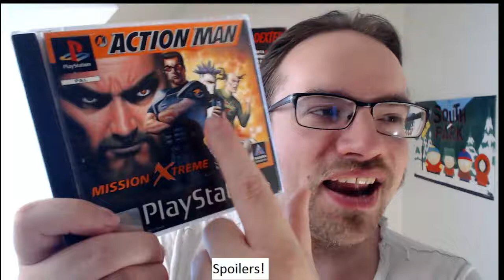Action Man: Operation Xtreme PSX review/Thoughts game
1:15, 2h1m There are no spoilers in this portion of the video. I made this as much for those who have not played it yet as for those who have. I don't swear in this video, for those bothered by such.
2:02:20, 1h6m Spoiler alert: I reveal a lot of what happens in the game, including details of the ending; I made this mainly for those who have already played it. This is where I get into specific stuff of the game. I don't swear in this video, for those bothered by such.

I recorded this today, after completing the game. I hope you enjoy it, and that I can help spark debate about the game.

I should add: when something I'm reviewing has something bad, I want to laugh, not rage, about it. And yes, I realize I don't always manage to in this video. I intend to get better at it.

A lot of Saturday morning cartoons share an audience with this: both are focused on selling toys to children. And unlike tons of episodes of those shows, this is not intentionally silly or goofy(the voices "work", I'd say) but consistently cool, the villains are bad-asses not bumbling and incompetent, there are no obnoxious comic relief elements(and things that could be, like the frequently talking AI on your wrist, is informative and its obtrusiveness is derived from that).

Timecodes for what I review:
1:15 plot
9:50 tone
15:40 on plot
32:30 length
35:35 camera and controls
45:10 third person segments
47:30 martial arts
59:15 equipment
1:08:15 KO not kill
1:11:30 weapons
1:17:15 AI/enemies
1:26:45 boss battles
1:33:30 vehicles
1:48:50 is it challenging?
1:54:10 graphics and sound
1:58:00 critics pros
1:59:10 level design

Timecodes for what I discuss: (spoilers in this section)
2:02:20 Thoughts
2:03:00 level notes
3:04:30 plot
3:06:25 the cover

The spoiler-free review(2 hours 1 min): at 1:15
The spoiler-ridden(1 hour 6 min) video where I go over thoughts I had on the movie at 2:02:20

What I say about the game was true when I last played it, and may have changed since then.

I played the game on the PC.

I recommend you, if at all interested in such, watch footage from what I am reviewing in another tab, as this video does not feature any, and in general isn't all that visual.

In preparation for this video, I read reviews and the like of this on sites like MetaCritic, Wiki, IMDb, etc.; if I restate(and/or comment on, as I may disagree with it) something someone else has said, I don't mean to pass it off as something I thought up, myself. I don't claim to come up with all the criticisms and points I make. The reason I paraphrase what others have said is that I want these videos to cover the whole subject(movie, game, etc.), not only things that I thought of myself.

This was recorded as a live-stream to improve the video quality without making the upload time much, much higher.